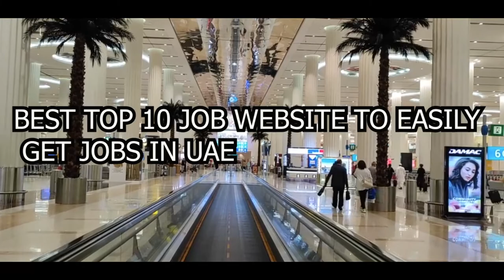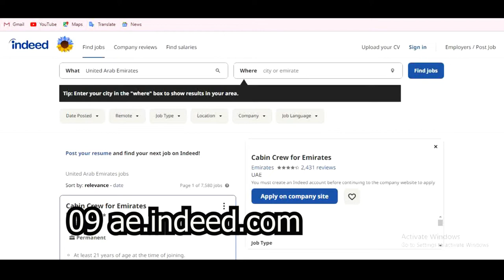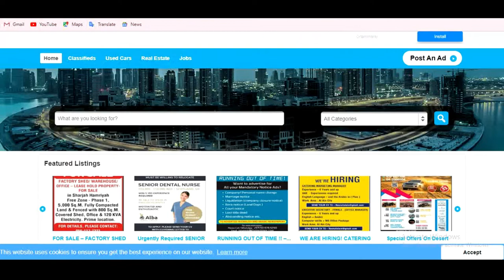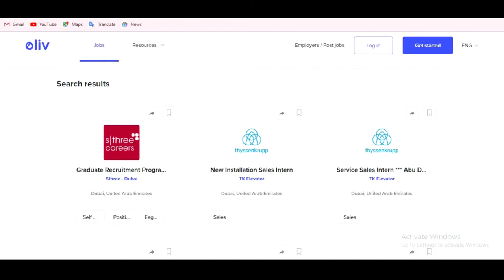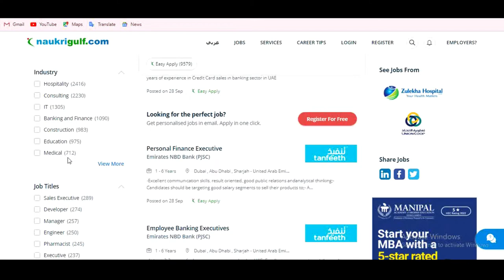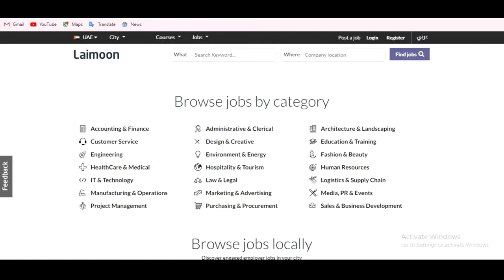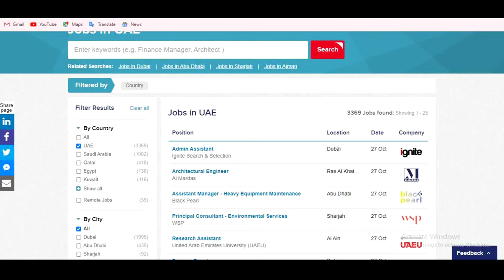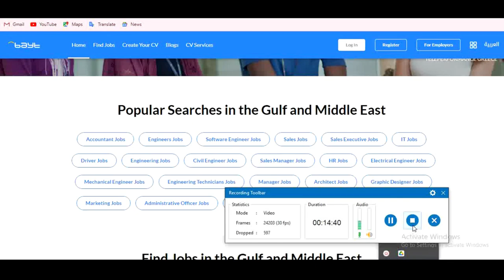BEST TOP 10 JOB WEBSITE TO EASILY GET JOBS IN UAE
TOP 10 JOBS SITE IN UAE

Hello family ❤️
I hope you find this video helpful and also share with your loved ones as someone may need It 😊

SOME OF MY VIDEOS ; HOW I GOT MY FIRST HEALTHCARE ASSISTANT/CNA JOB WITHIN 5 DAYS WITHOUT ANY EXPERIENCE :